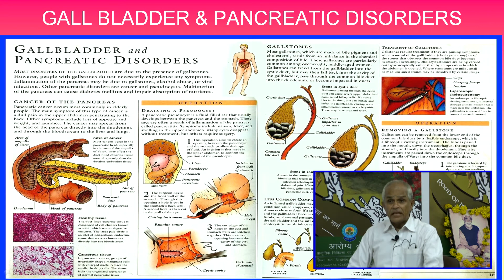30 Jaundice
Dr. Ramesh Tewani is Vice President of Sant Hirdaram Yoga and Nature Cure Hospital Bhopal Run By Shri Sant Prakritik Chikitsa Evam Yog Sansthan. Dr. Ramesh Tewani had done PhD (Yoga), M.Phil (Yoga), MSc (Yoga), BNYS, B.Sc, D. Pharma & ND. He is offering his Voluntary Service as a Senior Consultant Naturopath with Specialization in Constipation at Arogya Kendra - Sant Hirdaram Yoga and Nature Cure Hospital with the experience of more than 50 years in the field of Naturopathy and Yoga.

Free Online Consultation time - Morning 08 am to 09 am

Address
Sant Hirdaram Yoga & Nature Cure Hospital Run by Shri Sant Prakritik Chikitsa Evam Yog Sansthan, One Tree Hill, Near Sant Hirdaram Nagar Govt. Girls School, Sant Hirdaram Nagar, Bhopal -462030